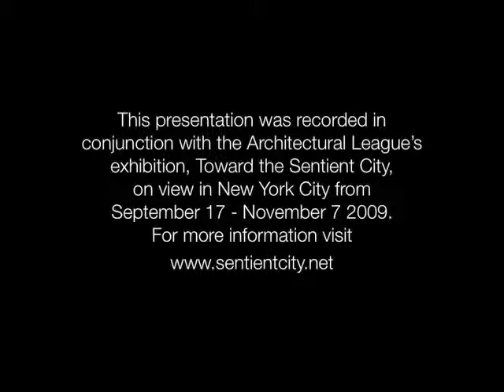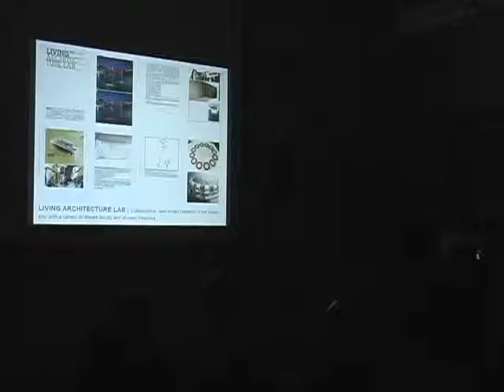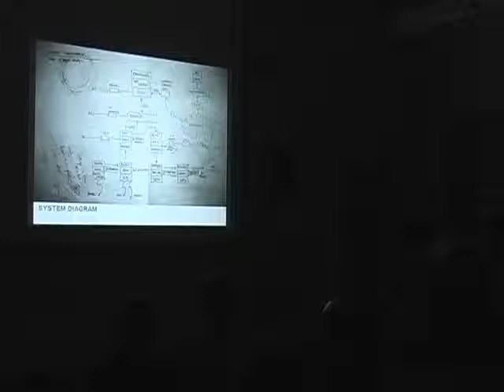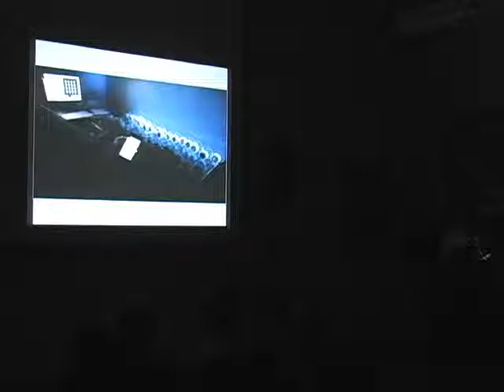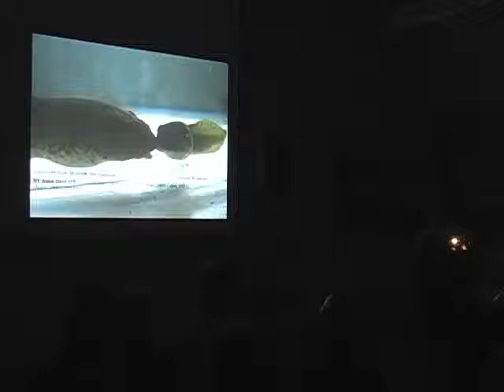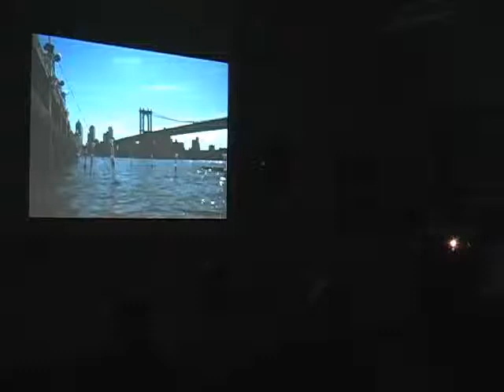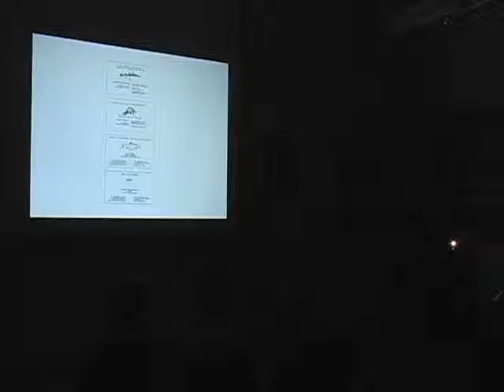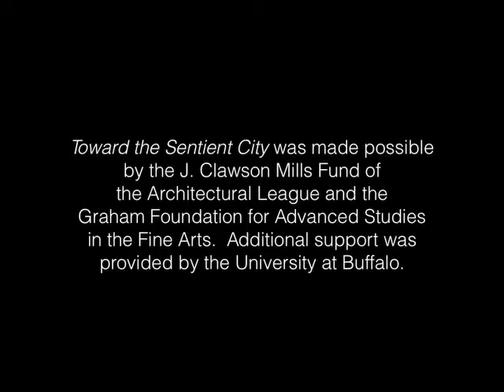David Benjamin, Natalie Jeremijenko, Deborah Richards, and Soo-in Yang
Presented as part of the public program series organized in conjunction with the Architectural League’s fall 2009 exhibition Toward the Sentient City.

David Benjamin, Natalie Jeremijenko, Deborah Richards, and Soo-in Yang talk about the interconnected ecosystems of land and water, and the potential overlap between social networks of fish, people, and buildings. “Amphibious Architecture,” their project for the League’s exhibition Toward the Sentient City, creates a public interface to water quality and aquatic life of urban rivers, and our interest therein.

BIOS
David Benjamin and Soo-in Yang are Directors of The Living Architecture Lab at Columbia University Graduate School of Architecture, Planning and Preservation

Natalie Jeremijenko is the Director of the xdesign Environmental Health Clinic at New York University